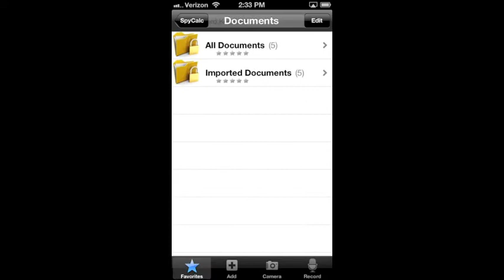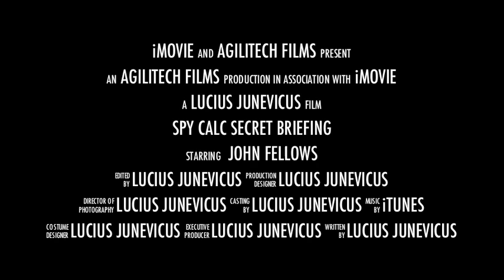Spy Calc hide pictures videos movies documents on the iPhone and iPad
The greatest spy app on the iPhone and iPad